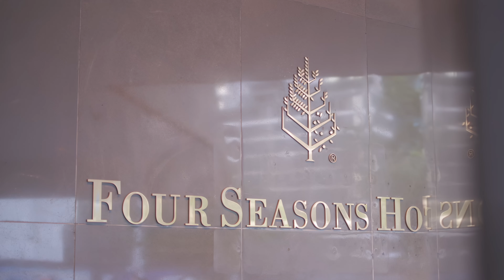2022 Wiseberry Awards Night